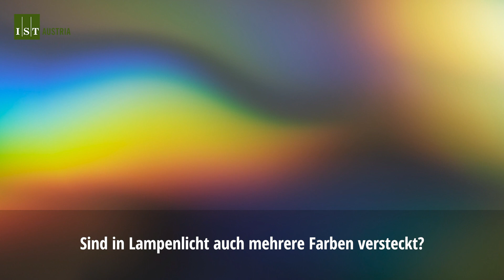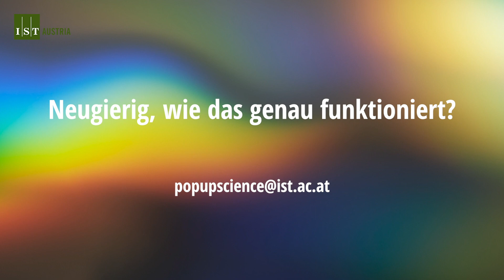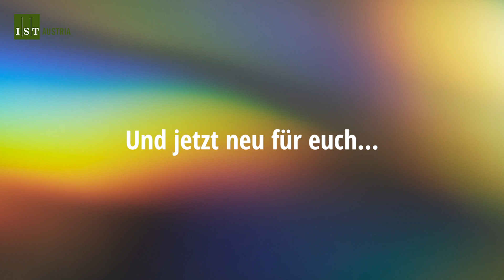Welche Farben sind im Licht versteckt?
DE: Du kannst es nicht erwarten, bis das nächste Mal ein Regenbogen am Himmel ist? Mach dir doch selber einen! Wie’s geht und wie man mit dem gleichen Trick die Farben von verschiedenen Lampen untersuchen kann, siehst du im Video.

EN:
Where do the colors of the rainbow come from? How can you make one yourself? Find out in this week of Pop-up Science about light and colors!
Watch out for this week’s first episode of Supergscheit! – it might get explosive. For once, trying out at home strictly forbidden!